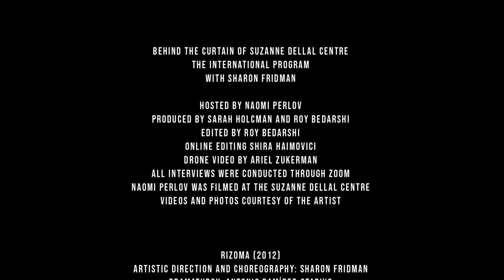SDC Behind the Curtain - Sharon Fridman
Behind the Curtain of Suzanne Dellal Centre, the International Program
With Sharon Fridman, Spain

A series of interviews with artists who have performed at the Centre in recent years. We checked in with them during the global pandemic. The program is hosted by artistic director Naomi Perlov.